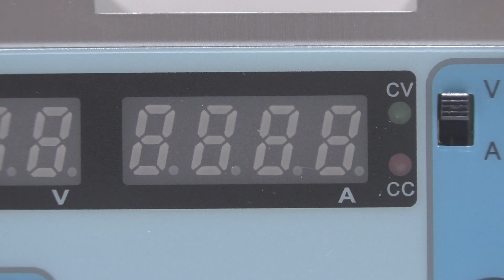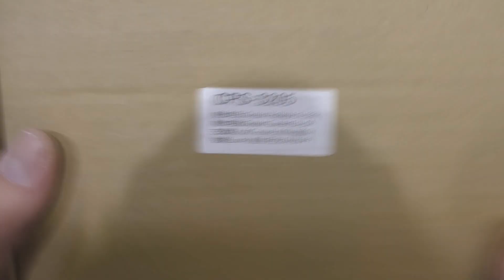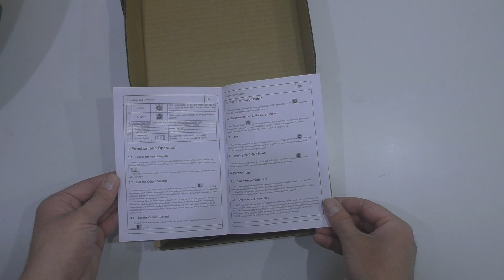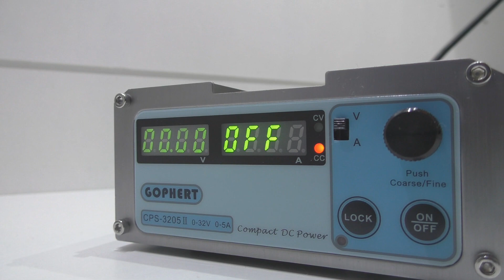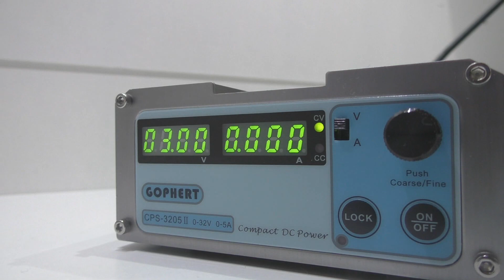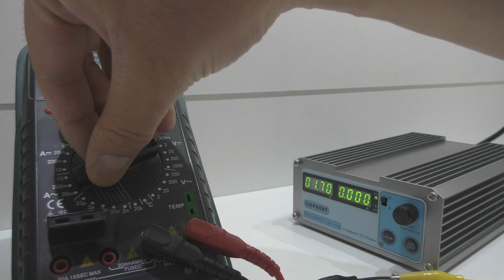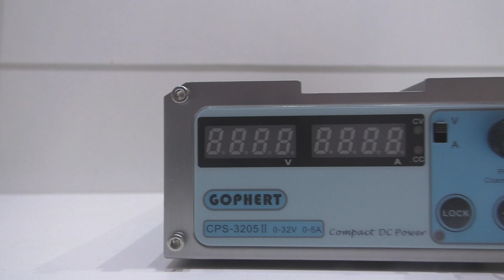Лабораторный блок питания CPS 3205 из китая с алиэкспресс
Лабораторный блок питания CPS-3205  с регулировкой напряжения и тока с алиэкспресс - обзор.
CPS-3205 представляет собой лабороторный блок питания для радиолюбителя, регулировка выходного напряжения находится в пределах от 0 до 32 вольт с ценой деления регулировки 0.01 вольт, регулировка тока от 0 до 5 ампер с ценой деления 0,001 Ампер. Блок питания имеет цифровое управление с поомщью энкодера что дает ему очень простую и точную регулировку выходных параметров. Питается устройство от сети 220 вольт, также возможно питание от 110 вольт но думаю это мее актуально.
У каждого радиолюбителя есть выбор сделать лабороторный блок питания своими руками или приобрести уже готовый, данный вариант считаю вполне достойным. Блок имеет компактные размеры, высокую точность регулировки и выходных значений.